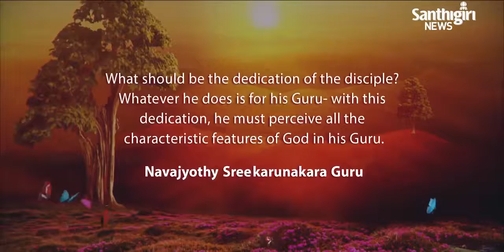Today’s Guruvani | English | 08-01-2022 | Santhigiri Ashram | Daily